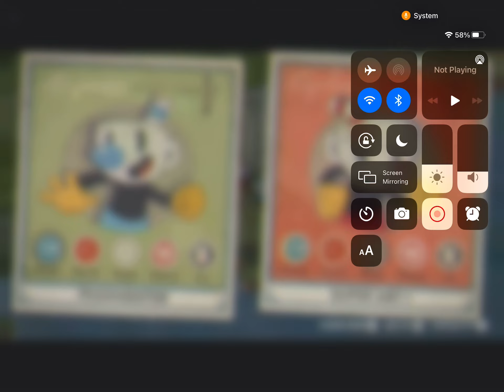CTWS: S1 E1: Don’t deal with the Devil (Read DESC.)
1. There were some issues while recording so plz don’t mind)
SUMMARY:
Cuphead is a run-and-gun video game developed and published by Studio MDHR. The game follows the titular Cuphead who, in a deal with the Devil after losing a game at the Devil's casino, is sent on a quest to repossess the souls of runaway debtors as payment for Cuphead's loss.